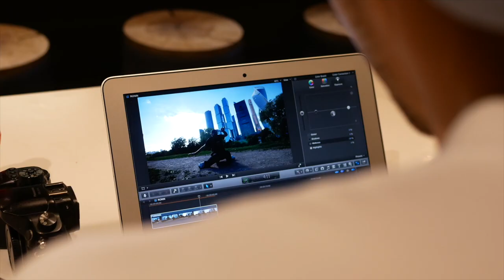Daily Life of Freestyle Basketballer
Here is one day of my life: my workout, freestyle basketball practice and film making job. Hope you will feel it!
Huge thanks AKTR brand for support
Music: Scott "SK" Miller - DEATH SENTENCE(S) - Prod. by Scotty Wu